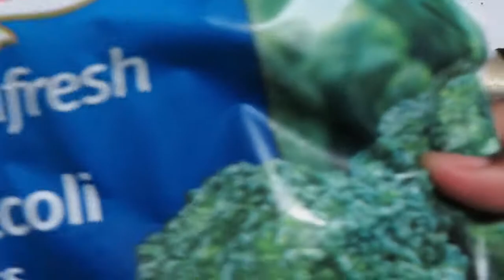RASTA PASTA RECIPE|COOK WITH ME EP 1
YAYYYY! If you know me, you know I love to make a meal HUN-NE or should I say bookie lol. Click play and join me as I make a popular dish, rasta pasta with some yummy tenderlicous jerk chicken.